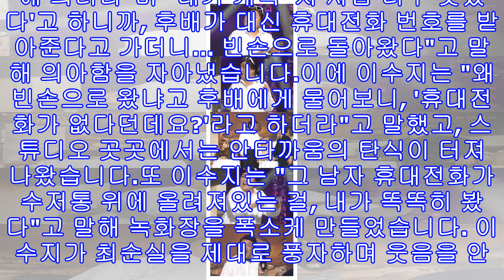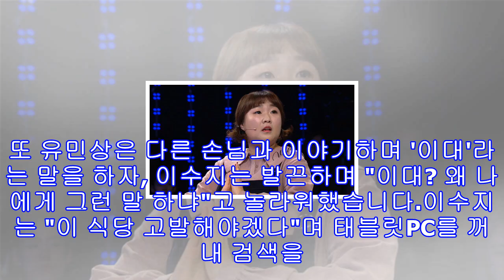'1대100' 이수지, 최순실 풍자 언급 "남자친구? 먼저 대시했다가 거절당해" 고백